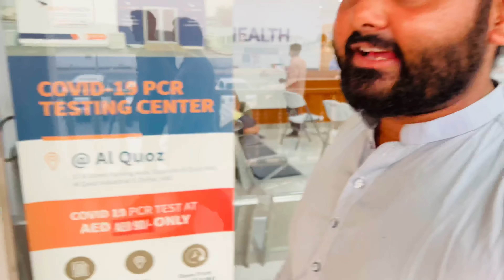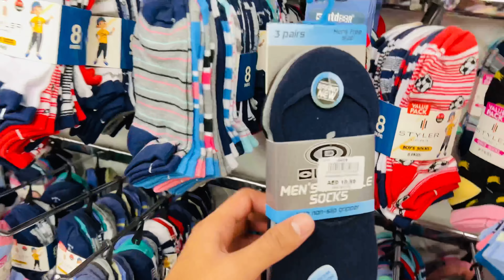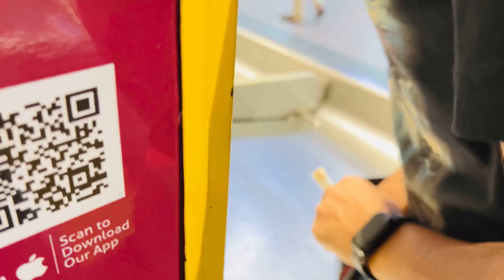Eid Mubarak to everyone 🇦🇪🇵🇰 | M.D Vlogs official 🇵🇰| 2nd Eid in Dubai ❤️